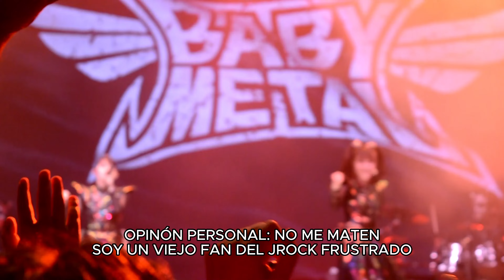Babymetal RECITAL EN ROMA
Babymetal en Rock in Roma: Un recital inolvidable
El recital de Babymetal en Rock in Roma del 25 de junio de 2024 fue un evento épico que quedará grabado en la memoria de los fans. La banda japonesa de metal fusionó su estilo único con la energía del público romano, creando una atmósfera electrizante.